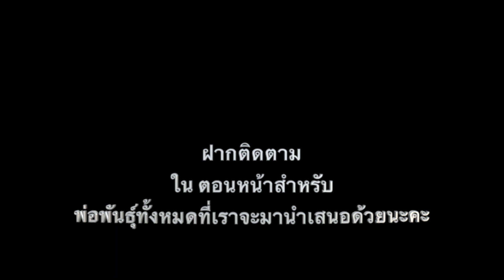YZ USA#ฟาร์มคนไทยในอเมริกา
คลิปนี้คุณหมอพี ปฐวี  เหลืองทวีผล จะมาตอบคำถามสำหรับท่านผู้ชมที่มาครูแหม่มเข้ามาเยอะมากว่าYZ มีฟาร์มที่ อเมริกา จริงรึป่าว